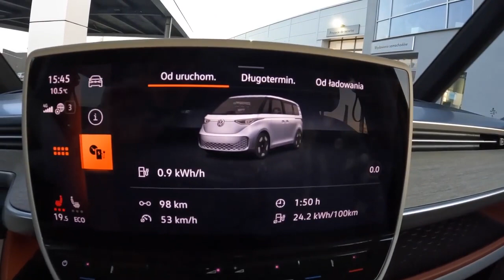YENİ Volkswagen ID. Buzz [204HP] _0-100_ POV Test Sürüşü #1520